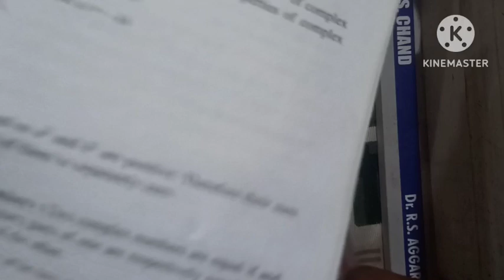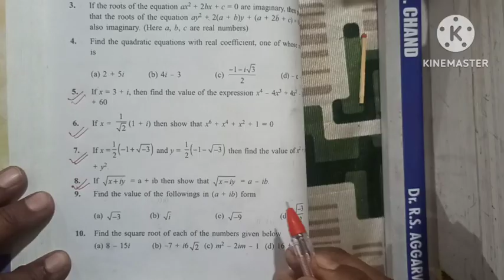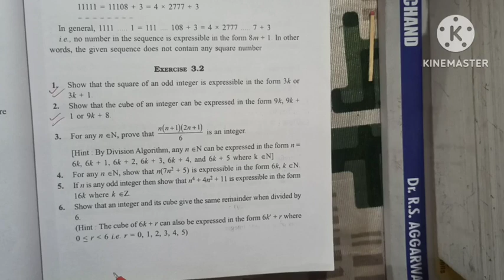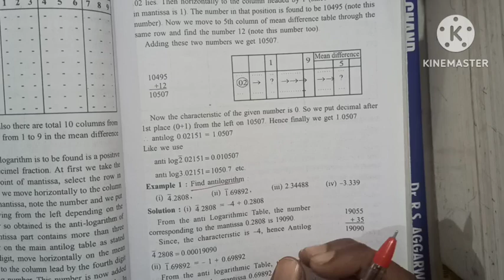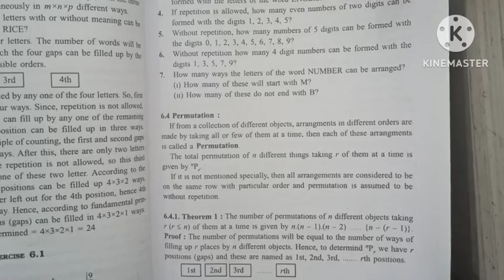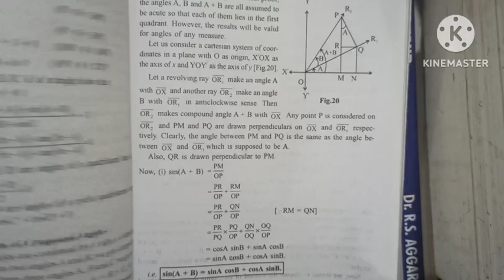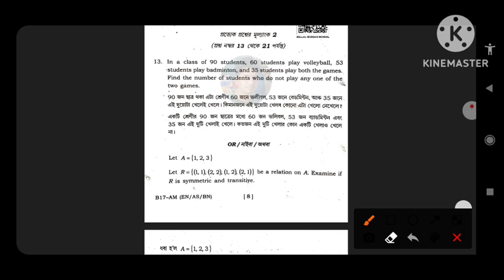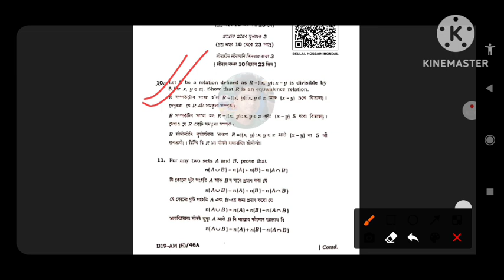Advanced Math Most Important questions HSLC exam 2025 | Class 10|SEBA board| Adv. Mathemtics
HSLC exam 2025 Advanced Math( উচ্চ গণিত)Most Important questions | HSLC exam 2025|SEBA board
# Advanced Math most Common questions 2025
HSLC exam 2025 advanced Mathematics most common questions
# SEBA Board Advanced Math most important 2025